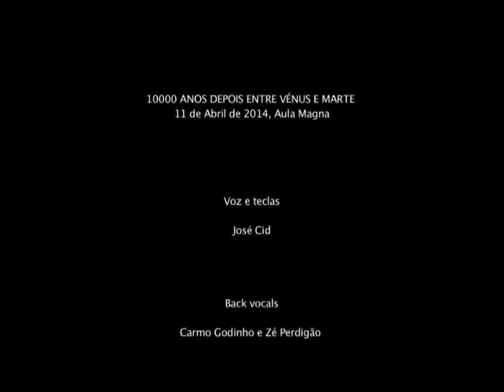JOSÉ CID, FULL CONCERT, LISBON 2014, 10,000 Years Later Between Venus and Mars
10.000 Anos Depois Entre Vénus e Marte (In English: 10,000 Years Later Between Venus and Mars), is a progressive rock album, by Portuguese musician José Cid, released on 15 May 1978. It is a spacey symphonic rock trip into outer space, dominated by Mellotron, string synth, and other synthesizers, with supporting use of guitars, bass, and drums.

The album is consistently featured in among the top five progressive rock albums of 1978, and considered "Essential: a masterpiece of progressive rock music".[2] Based on the growing science fiction trend, the concept for the album was that, 10.000 years after mankind's self-destruction, a man and a woman travelling in space return to Earth to repopulate it. The tone of the lyrics is of contemplation over mankind's past mistakes and future hopes. Cid's musical style on the record is very similar to the French take on symphonic rock with lots of string synths, Mellotron and a very simple melodic style. Lyrics are sung in native Portuguese. Most of the songs, influenced by a sort of mix combining The Moody Blues and Pink Floyd psychedelia, were composed by Cid, some of them with the help of guitar player Mike Sergeant and drummer Ramon Galarza.

At long last, in April 2014, José Cid presented and performed live the entire album, satisfying many requests of fans.

This is the video of the Lisbon's concert.

Jose Cid is a portuguese singer and composer.
Despite is enormous fame has a pop singer in his home country, in the begging of his career he founded one of the first pop rock portuguese bands named Quarteto 1111. They acchieved some early fame with an hit song called El Rei D. Sebastião, who was a Portuguese young king that supposedly died in the fields of Morocco during the battle of Alcazarquivr which turned into the lost of Portugal independence to Spain.José Cid was the band leader, composer, keyboard player and lead singer. The rest of the band had a classic formation influenced by the usual Beatles line-up, but with a sound and song structure reminiscent of The Moody Blues. The following album continued in the same vein, combining melodic songs with new "progressive" instruments, namely the Mellotron.

10,000 Anos Depois Entre Venus E Marte is a progressive concept album. Most of the songs, influenced by a sort of mix combining The Moody Blues and Pink Floyd psychedelia, were composed by Cid, some of them with the help of bass player Mike Sergeant and drummer Ramon Galarza.
This whole album is a vintage keyboard lover's dream come true. The gatefold features Mr. Cid standing next to his assortment of keyboards, which includes a piano, two Mellotron, Hohner clavinet, Mini Moog, and several other keyboards.
"O Ultimo Dia Terra" opens with a blast of mellotron.It takes a minute to really get going as mellotron,drums and synths start off quietly and build.Vocals are reserved almost ELOY-like,while the mellotron is so heavenly.It's all over this song which to me was a great start.
"O Caos" is an uptempo track with a good rhythm.Vocals with floods of mellotron.A tasteful guitar solo before two and an half minutes.A calm then a minute later a spacey synths and vocals lead the way.The full sound returns with a more aggressive guitar solo.
"Fuga Para O Espaco" it's my favourite song; opens with piano,light drums and synths.Waves of synths continue as a beautiful lazy guitar solo follows.Then you have a sweet iberian voice and in the end the best solo of the whole album..Vocal melodies go on and on with the guitar.